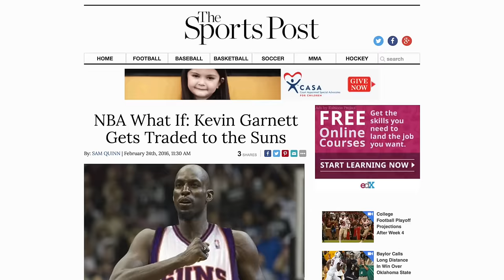What If - Kevin Garnett Was TRADED To The Suns! New LeBron James Free Agency Decision?